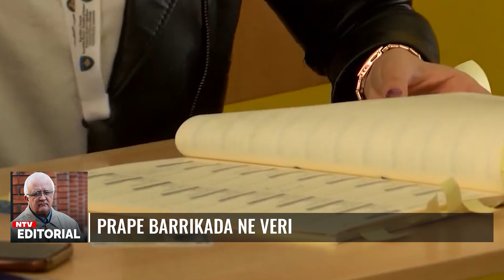Kosova | Lajmet më të fundit, 30 mars - NTV.AL